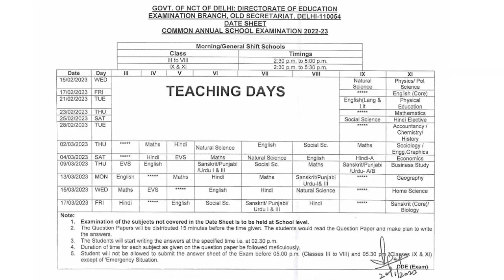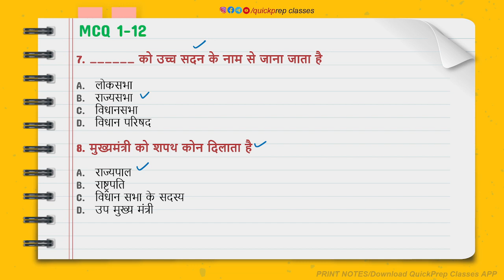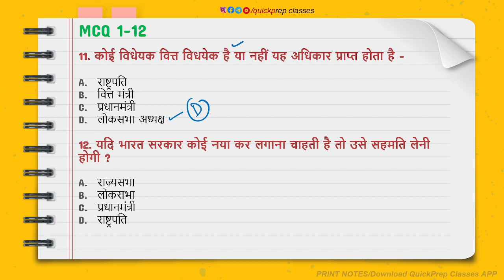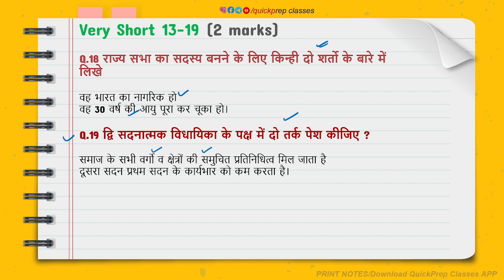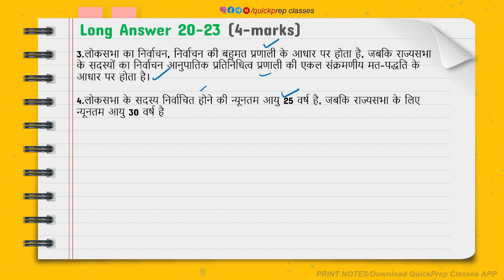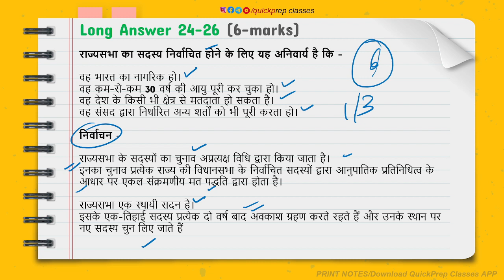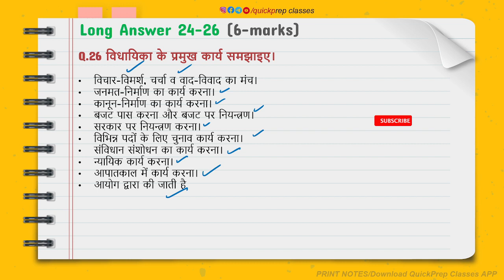Class 11 Political Science I Important Question Answer Series I Ch 3 Legislature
🔹Related Search :

11 Class Political Science Chapter 2 in Hindi Medium
Class 11 Political Science  Legislature MCQ QuickPrep
11 Political Science Legislature Question Answer

Chapter 1 Mcq 11 Class  ​
Sanvidhan MCQ QuickPrep